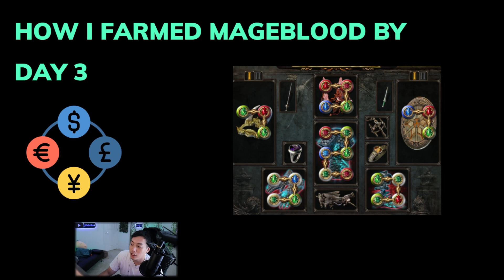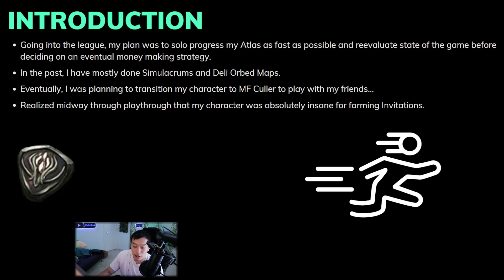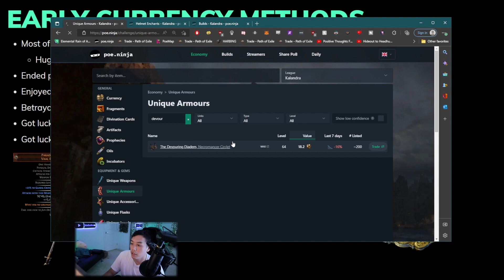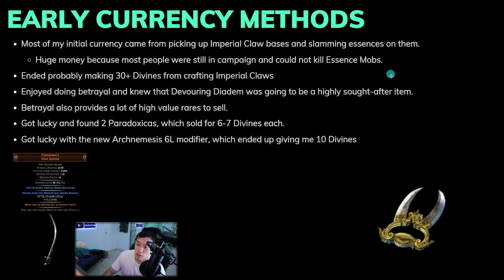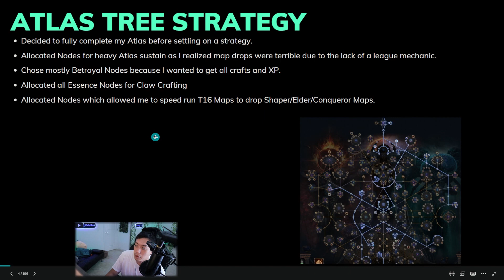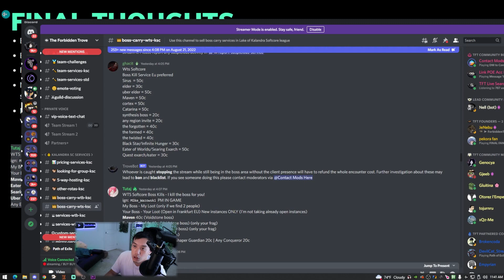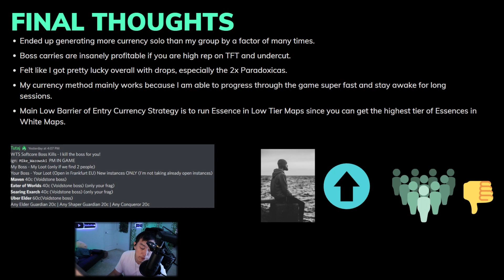[PoE 3.19] How I Farmed My Mageblood by Day 3 in Lake of Kalandra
I go over how I farmed my Mageblood and showcase various strategies.

0:00 - Intro
4:30 - Early Currency Methods
8:04 - Atlas Tree
10:04 - Final Currency Methods and Final Thoughts